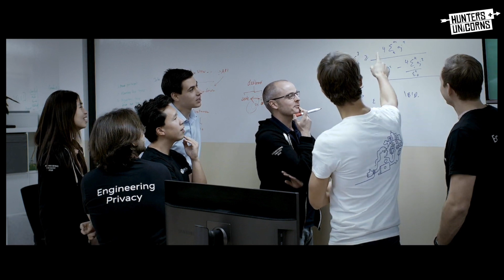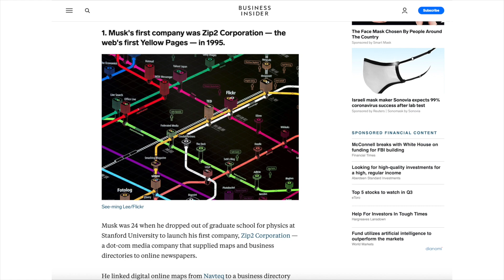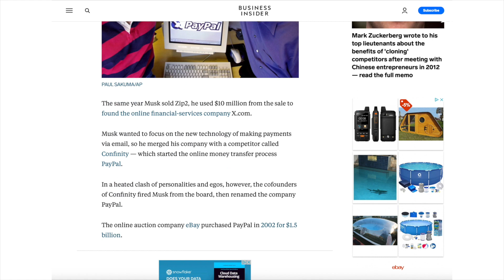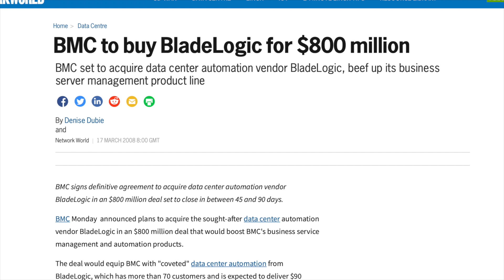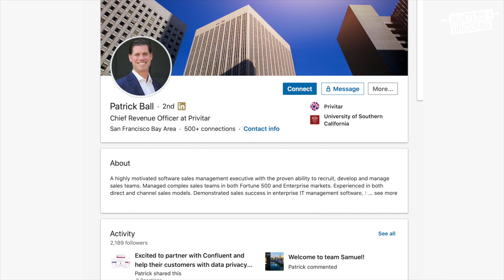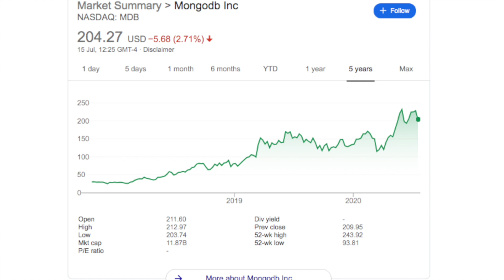Hunters + Unicorns: The 33 CxOs - Patrick Ball #004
Available as podcasts on our Spotify and iTunes channel;

“I think leaders are leaders. I think a lot of that is just innate. If I took Bob Ladouceur and put him in charge of BladeLogic sales, would he have been successful? I 100% agree with that. If I took McMahon and put him in as a high school football coach, I 100% think he would be as successful.”  - Patrick Ball

Hunters and Unicorns shares the playbooks from leaders, founders, executives and investors from high growth technology companies.

In this special edition series The 33 CXOs we investigate the greatest success story in the history of software sales. Discover how thirty-three sales execs from one organisation, BladeLogic, became CXOs in the world’s 100 fastest growing technology companies. We uncover the stories and playbooks of the most prolific sales leaders in the industry.

Episode 4 features Patrick Ball, Chief Revenue Officer at Privitar. After initially embarking on a career in commercial real estate, Patrick was drawn to the activity and potential upside of software sales. Starting out as an SDR, Patrick’s competitive nature made him the perfect fit for this aggressive sales environment and he quickly rose through the ranks to hold sales leadership positions at BMC and Moxie Software. From there, he went on to lead sales for the Western Region at Cloudera, scaling the organisation 5X during his four years with the company and more recently, he served as SVP of Worldwide Sales at NextLabs. With 22 years of experience and three IPOs under his belt, few careers have seen the success and progression of Patrick’s.

“I'm a builder. Privitar's my seventh start-up. I've been fortunate to have been through three IPOs so I've seen it before, that's what I enjoy doing. I got bored at BMC, when it's a two, three-billion-dollar company, it's too big, I want to have more of an influence.”

Patrick thrives in an environment where he can implement change and develop, that is intrinsic to his DNA, but when it comes to his leadership methods, he gives credit to two key mentors: Bob Ladouceur (his high school football coach) and John McMahon. The combination of competitive sports training and methodological sales strategies has enabled Patrick to become an expert in his field and create his own playbook for success centred around building and scaling sales organizations. His goal is to create a seamless revenue machine and take his organisation to the next level by recruiting top notch AEs and coachable SDRs. Recruiting the right SDRs who have the potential to excel in their role and later transition into a closing role sets up any sales organization for scale. Patrick continually invests in his team’s development to ensure short, medium, and long-term success.

“MEDDIC is an over-used term now but it's still fundamental to my playbook. I've tried to take things to the next level. Recruitment is number one. I see the SDR team as my future stars, that's my farm league to go be field reps, and if I'm doing my job right, training and growing, I can segment that market and build capacity within my field team and I've trained them, it's not coming from the outside.

In this vodcast you will discover:

• The importance building a world class SDR organization
• How to recruit high performing AEs
• How to implement MEDDIC and take it to the next level
• How to train, innovate and gain respect from your team

Having worked with the elite of elite in this industry, Patrick knows what it takes to build a winning sales team and uses his experiences to shape his own teams in a unique way. He started his career at entry level but had the raw materials needed to climb the ladder of SaaS Sales with the help of some exceptional mentors. Now, as a mentor himself, he leads from accountability and bases his recruitment model on a new approach to SDRs, transforming what was traditionally a tactical support role into a far more capable and strategic resource that is crucial to the growth of his companies.

This extensive discussion is essential listening for those with an interest in sales strategy, as well as anyone with a passion for the technology space.